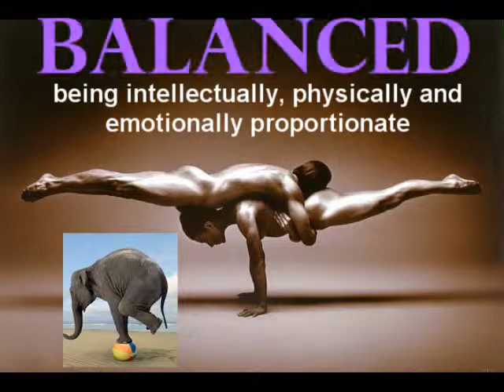ib learner profile vid Natalia Beal